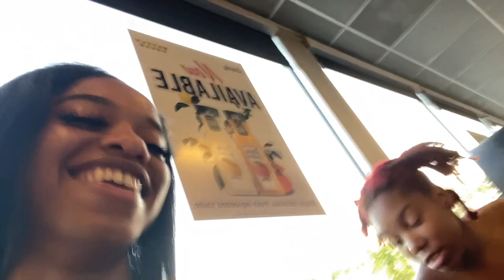WSSU RAM FEST 23’ VLOG!🔥🐏